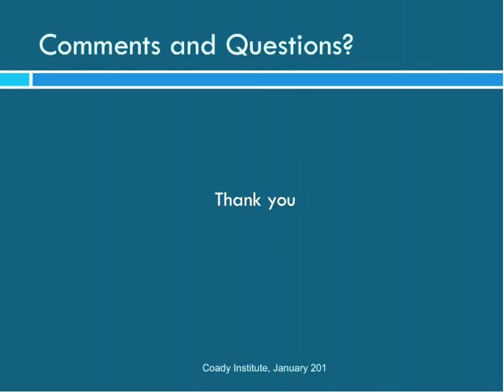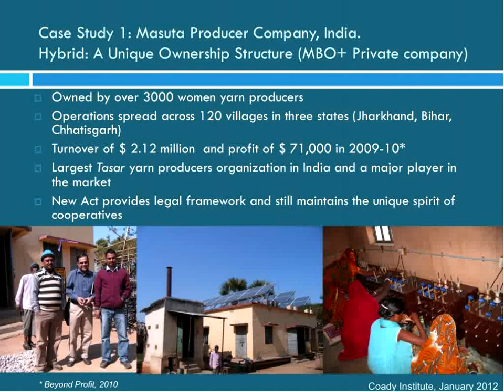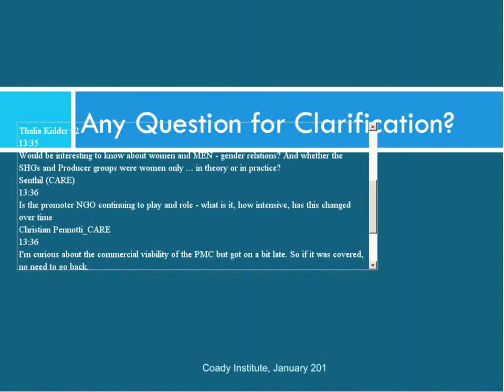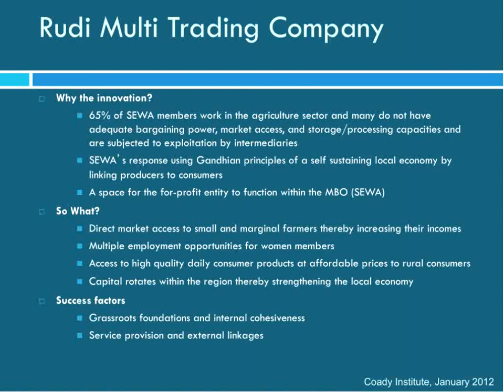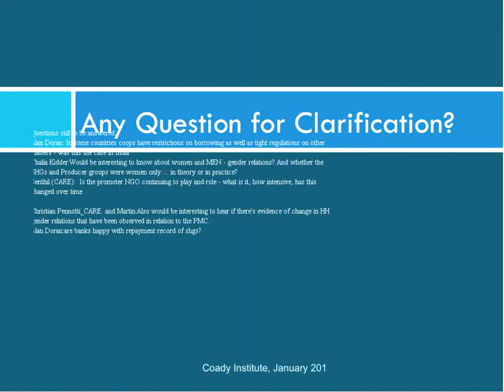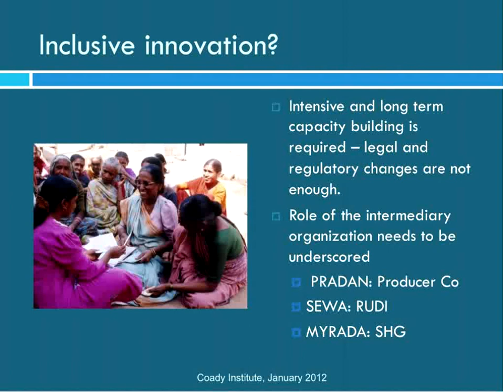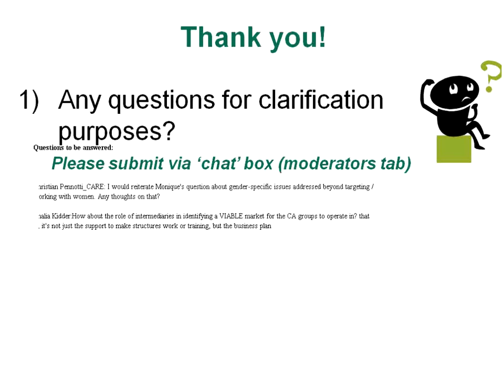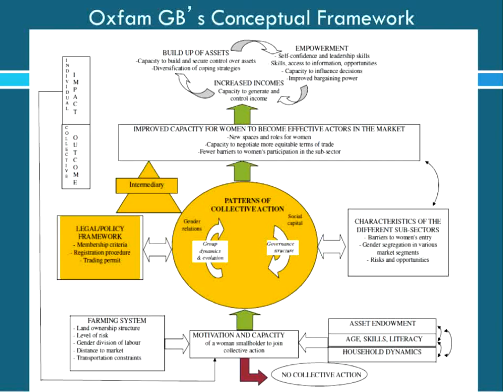WCA Webinar 4 - Women's collectives in the context of social innovation for inclusive development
This webinar will situate women's collectives in the context of a rapidly changing institutional landscape where space is being created for social innovation at the boundaries of state, civil society and market sectors, and between informal and formal economies. Drawing on a preliminary phase of research into these social innovations, and the policy environments in which they flourish, we will illustrate contrasting ways in which member-based organisations, with exclusive membership of women, have been able to shape and take advantage of these opportunities.